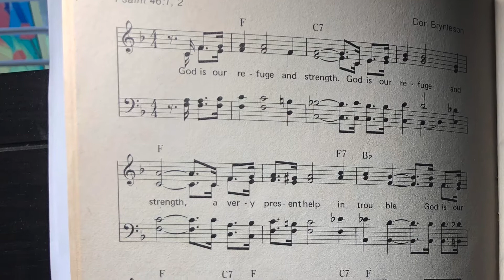God is my Refuge and Strength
written by Pastor Donald Brynteson
while at Daystar Ministries in the early 1970s